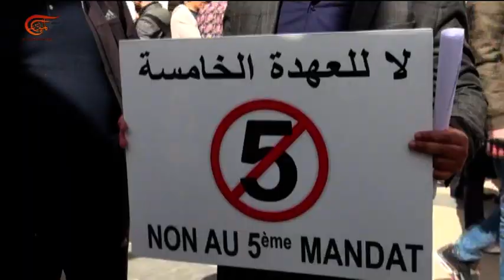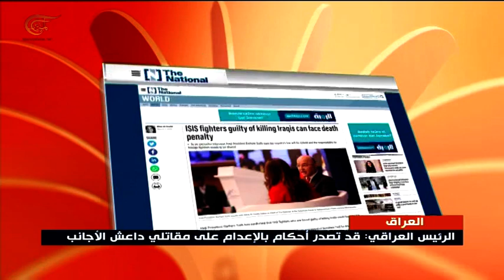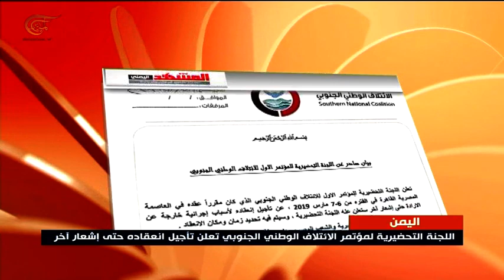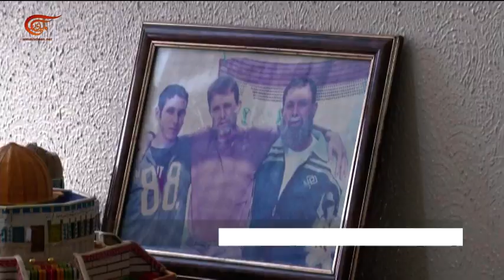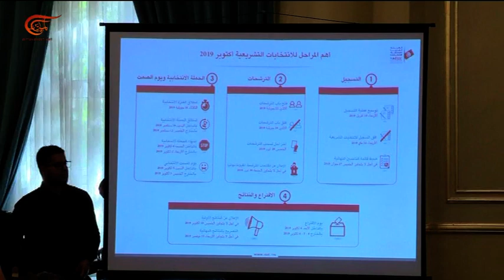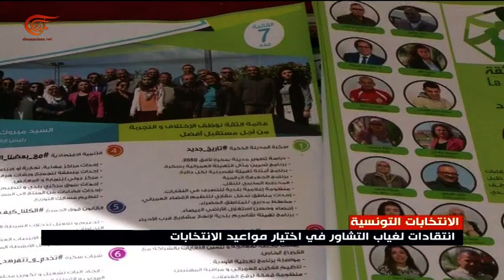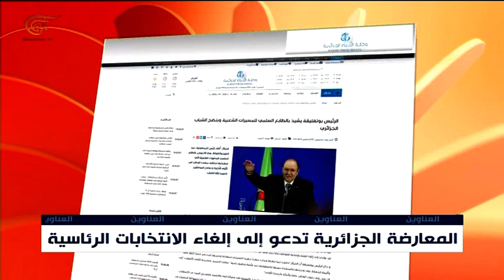نشرة الأخبار | الثانية عشرة | 2019-03-08